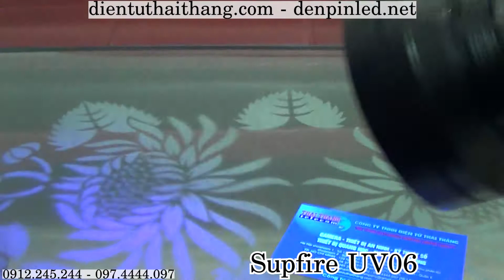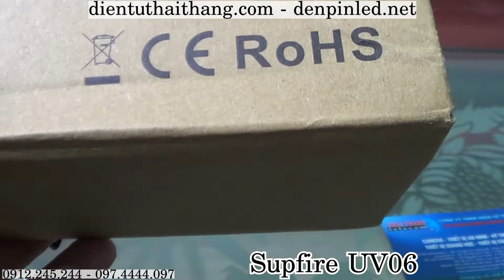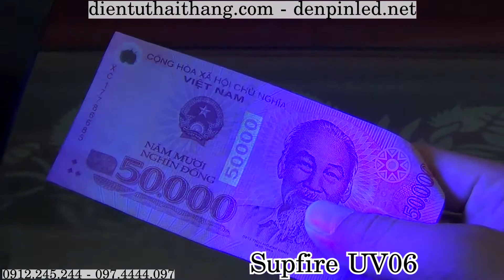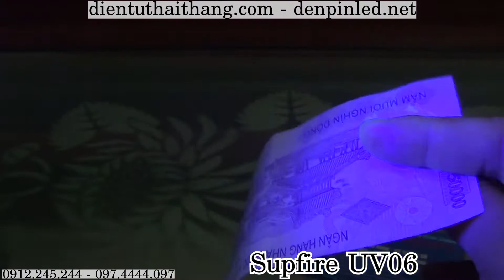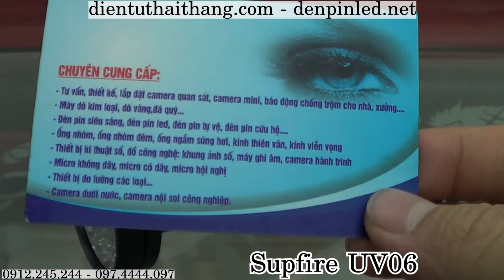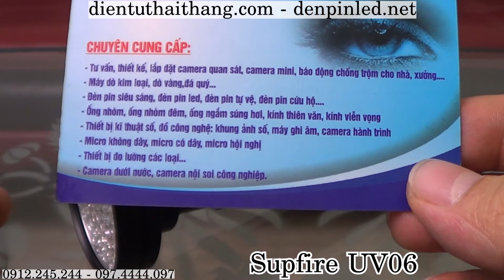Đèn pin cực tím (UV) Supfire UV06. Phát hiện tiền giả, tem giả, giấy tờ giả, nước tiểu động vật,....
Đèn pin cực tím Supfire UV06 100 Led là dòng sản phẩm đèn pin chuyên dụng sử dụng cho các công việc như kiểm tra giấy tờ giả, tiền giả, tem giả, các chất photpho có trong tả giấy, sữa, mỹ phẩm,…. Ngoài ra đèn có có thêm tính năng làm khô nhanh keo công nghiệp, kiểm tra vết nứt, bụi bẩn, phát hiện nước tiểu chó mèo.
         - 129 Nguyễn Cư Trinh, Phường Nguyễn Cư Trinh, Quận 1, TP.HCM